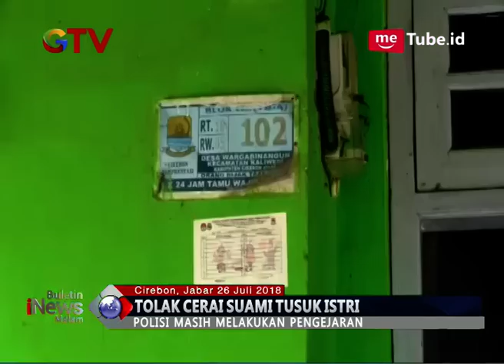SADIS!! Hanya karena Ditolak Rujuk, Suami Tega Tusuk Istri Hingga Tewas - BIM 26/07